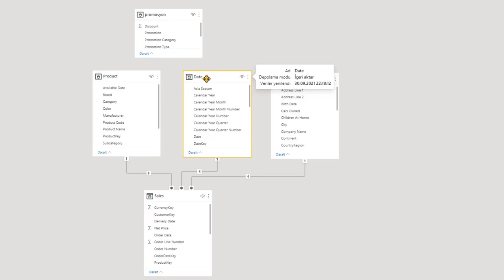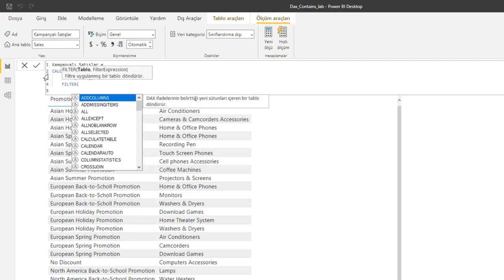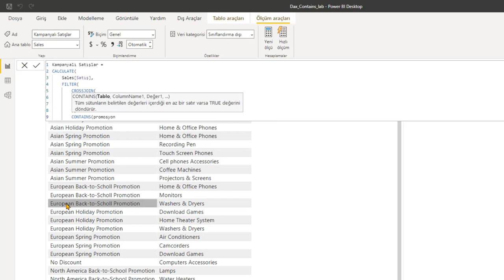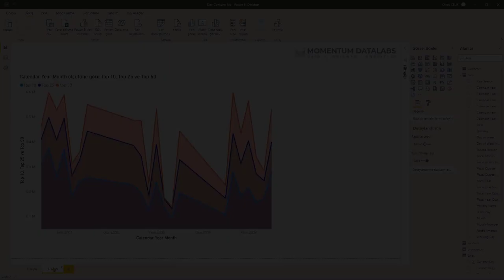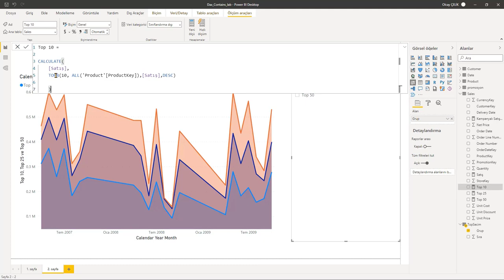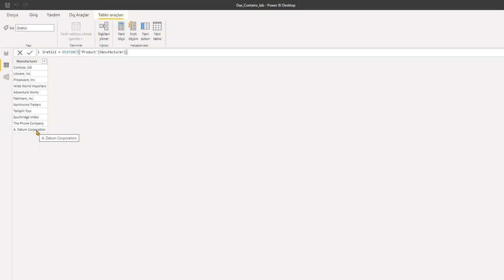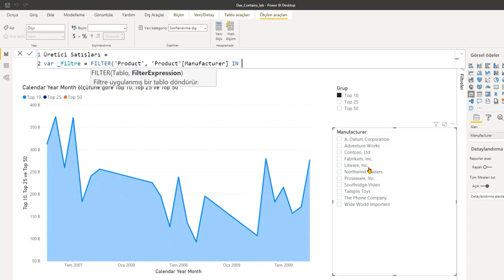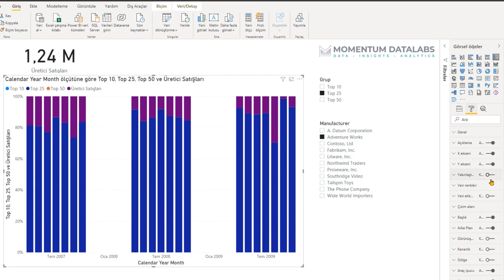Power BI'da CONTAINS ile Çoklu seçim ve Sanal Filtreleme Nasıl Uygulanır?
CONTAINS fonksiyonu hangi amaçla kullanıyoruz bu video da detaylarıyla öğreneceğiz.

CONTAINS fonksiyonunu 2 amaçla kullanabilirsiniz. Birincisi; sütun içinde herhangi bir metin araması yapmak, ikincisi ise sanal ilişki kurmak, yani tabloları filtrelemek için kullanabilirsiniz. Sanal ilişki oluşturmak gibi birşey.

İlk senaryo yani CONTAINS ile metin aramak pek akıllıca değil, metin aramak için FIND veya SEARCH fonksiyonlarını kullanabilirsiniz. Bu fonksiyonlar için ayrıca bir video hazırlayacağım.

Dilimleyiciden seçim yaparken veya sanal olarak tabloları filtrelerken CONTAINS’ı kullanmak, hem ileri seviye hem de daha verimli bir uygulama diyebiliriz. Ayrıca, CONTAINS kullanırken iki tablo arasında ilişki olmasına da gerek yok.

Video Detayları
00:00 Giriş
00:49 Veri Modeli
01:50 Dax CONTAINS
07:50 Dilimleyiciler ve CONTAINS
13:00 IN VALUES & FILTER
18:29 Kapanış

Online Premium Power BI eğitimine indirimli katılmak için geçerli kupon kodu

Verileri harmanlayıp baştan sona profesyonel kalitede İş Zekası Raporları oluşturmak isterseniz, DAX Atölye Çalışmasıyla güncellenen 2’si 1 arada Online Premium Power BI eğitimine şimdi katılmak için: